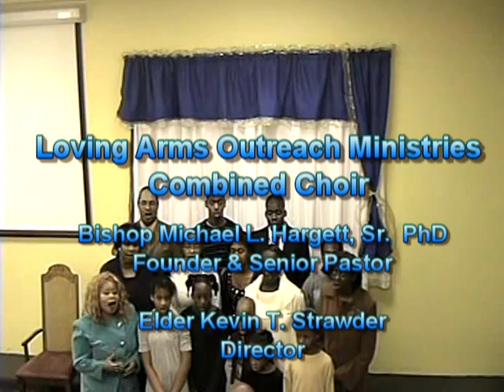LAOM CHOIR NEW YEAR'S DAY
The LOVING ARMS OUTREACH MINISTRIES Combined Choir performs New Year's Day in the church's new sanctuary. PRAISE BE TO GOD!